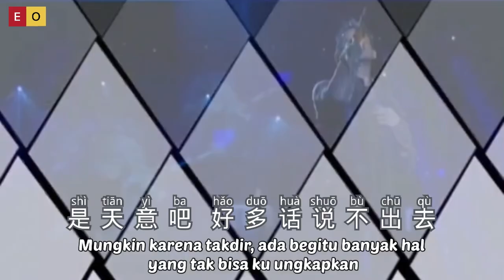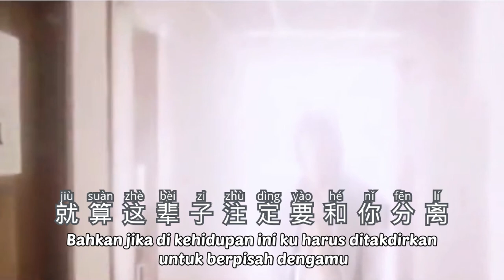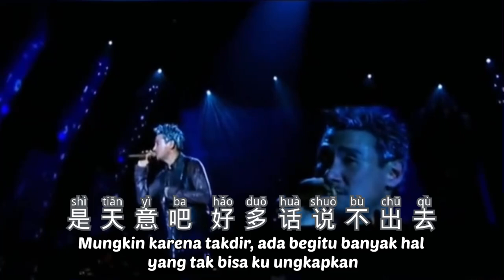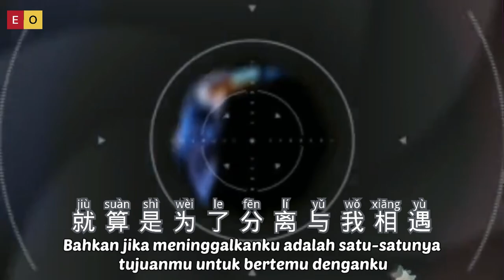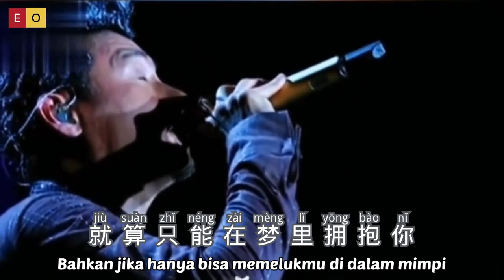一路上有你 - Yi Lu Shang You Ni - Jacky Cheung (张学友) - Lagu Mandarin Subtitle Indonesia Pinyin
Yi Lu Shang You Ni
一路上有你
Jacky Cheung (张学友)
Lagu Mandarin Subtitle Indonesia
Pinyin

妳知道吗　爱妳并不容易
还需要很多勇气
是天意吧　好多话说不出去
就是怕妳负担不起

妳相信吗　这一生遇见妳
是上辈子我欠妳的
是天意吧　让我爱上妳
才又让妳离我而去

也许轮回里早已注定
今生就该我还给妳
一颗心在风雨里飘来飘去都是为妳

一路上有妳　苦一点也愿意
就算是为了分离与我相遇
一路上有妳　痛一点也愿意
就算这辈子注定要和妳分离

就算只能在梦里拥抱妳